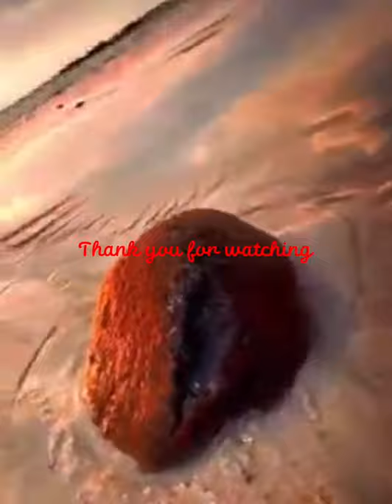Cận cảnh Một ngôi sao có tên là Antares cách đến Trái đất 554.5 năm ánh sáng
Với một chút phân tâm, chúng ta đã nắm bắt được năng lượng của một ngôi sao có tên là Antares nằm trong chòm sao, khoảng cách Bọ Cạp đến Trái đất 554.5 năm tuổi ánh sáng của thiên văn học Planetarium ariza